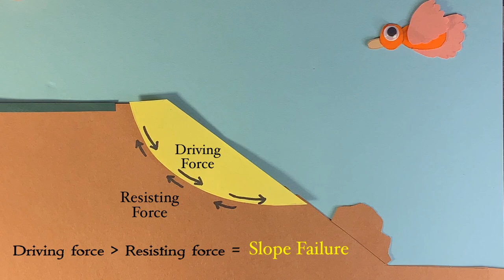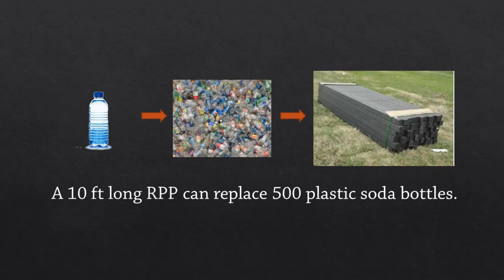University of Texas-Arlington: Sea to Slope- An Innovative Solution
The University of Texas at Arlington's third place entry to the 2020 G-I Student Video Competition. Awarded February 27, 2020 at Geo-Congress in Minneapolis. Created by Pratibha Pandey and Sachini Madanayake.